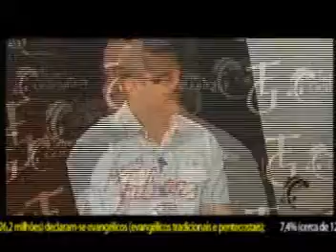TG TV - 26/08/09 - Pr. Lucio - 1º Bloco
Entrevista com Pr. Lucio Reis de Oliveira da Igreja Presbiteriana, falando sobre a Graça de Deus e o momento que estamos vivendo como Igreja.